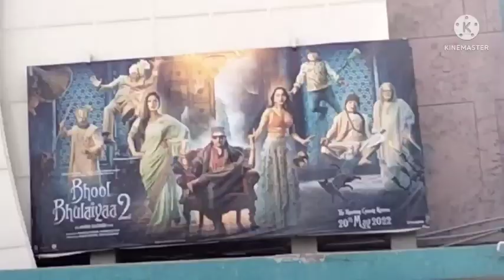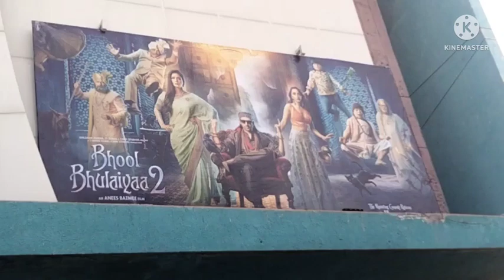Hall ke andar ki Lut 50rupay Ka water bottle O God 😱Cinema hall's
Cinema halls Movie Dekhne Gaye